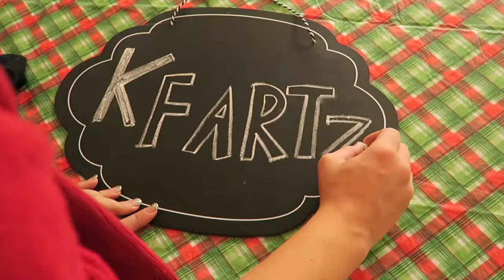Day 23!!! 25 things about me!